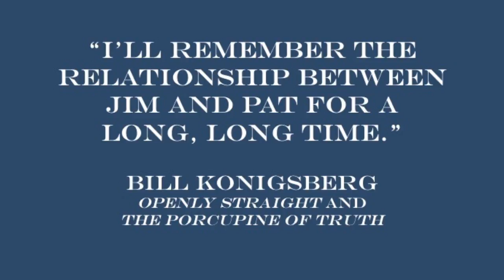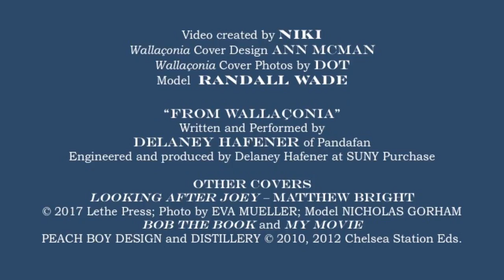Wallaçonia by David Pratt - Trailer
Video trailer for Wallaçonia by David Pratt, featuring music by Delaney Hafener.